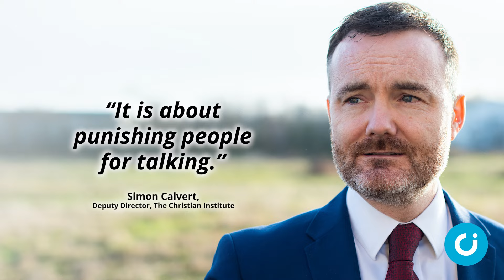Conversion therapy Bill fails in Commons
Legislation for a ‘conversion therapy’ ban which could have criminalised churches for only baptising those who follow biblical sexual ethics has failed in the House of Commons. A top human rights lawyer warned that churches could be criminalised for only baptising those who follow biblical sexual ethics.